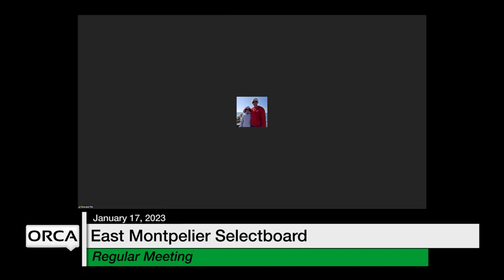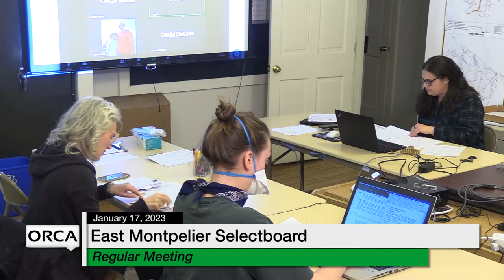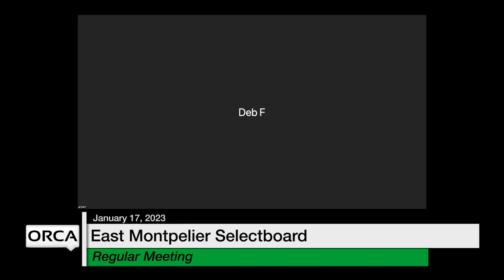East Montpelier Selectboard - January 17, 2023 [EMSB]